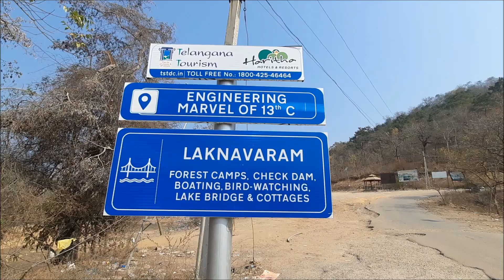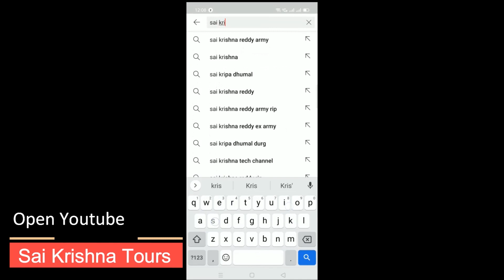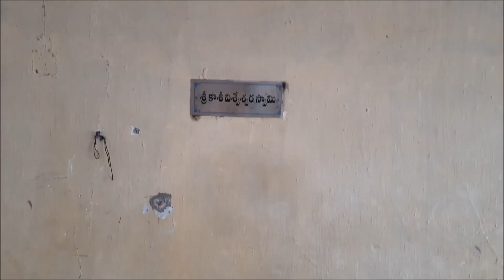Kolanupaka-Warangal-Laknavaram-Medaram-Kaleshwaram Tour || Day2​ || By saikrishnatours​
Firstly Special thanks to our tourists participated in this Tours!!! This Video Shows our Travellers Travelled Local Tour warangal Tour - 2021 with SAI KRISHNA TOURS

Next Continuation Part Europe tour Experiences

Once Again Special Thanks to tour Participants
BGM Music Credits Thanks to bensounds
Edited By TEAM SAI KRISHNA TOURS